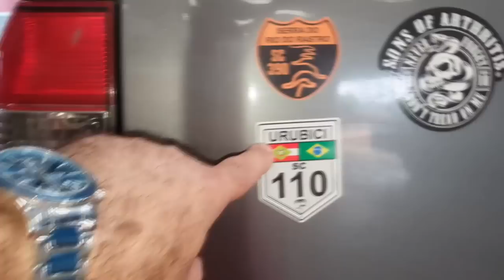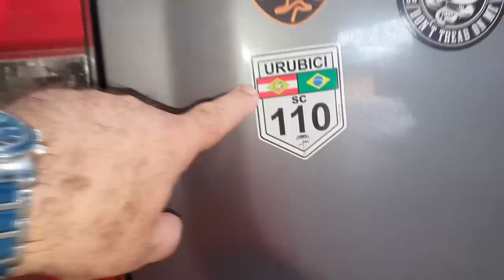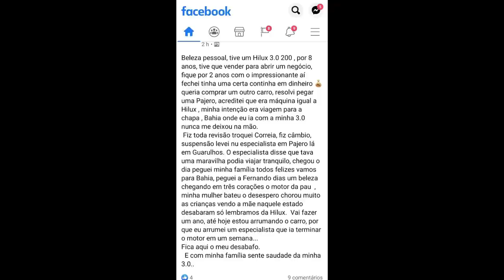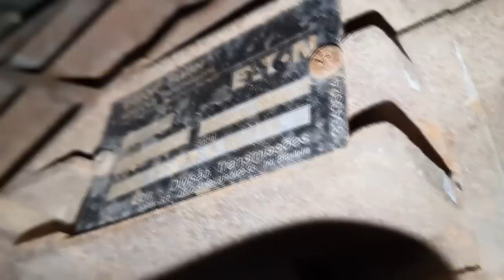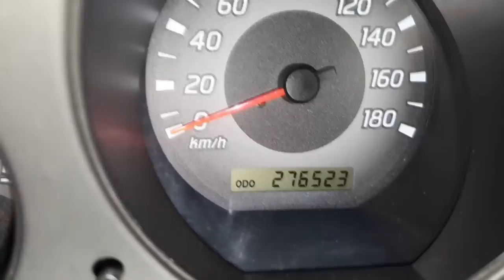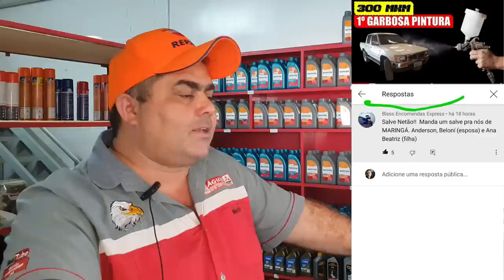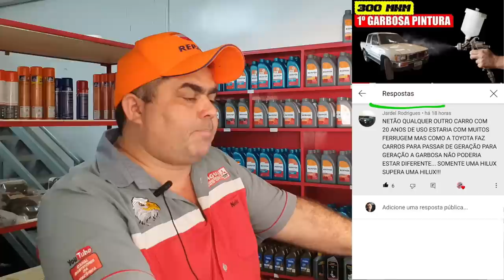EP . 465 // Nissan XTERRA de INSCRITO: Primeira Avaliação! === Pergunte ao MECÂNICO NETÃO!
Agenda & Atendimento:
SINOP/MT
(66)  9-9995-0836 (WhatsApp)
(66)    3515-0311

Chegou o Sabadão e todos querem as perguntas do B.D.A 4x4!
Acompanhe esta primeira avaliação na Nissan XTerra do Wilian Sixel, que veio rodando com ela de São Paulo para realizar uma Revisão Brutal!

E como não podia deixar de ser as perguntas e respostas do B.D.A 4x4: Pergunte ao Mecânico NETÃO!